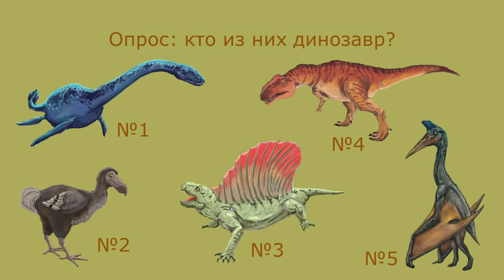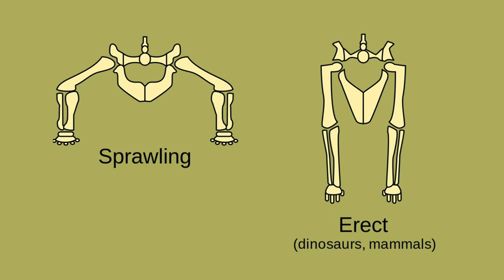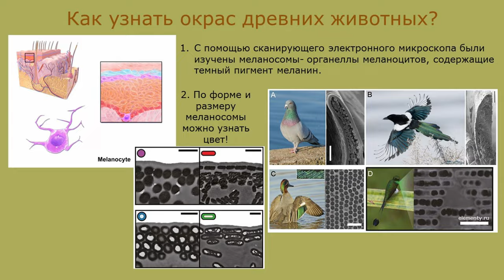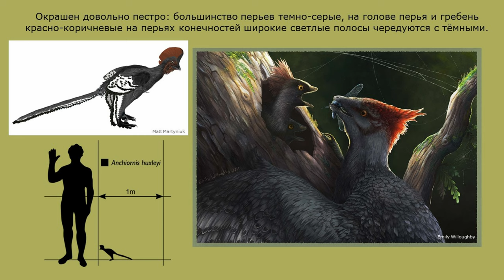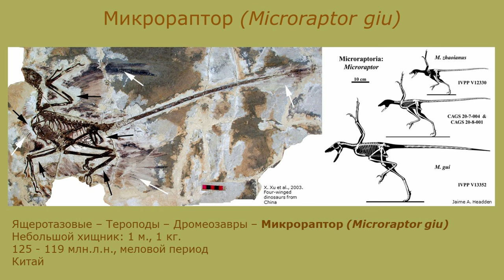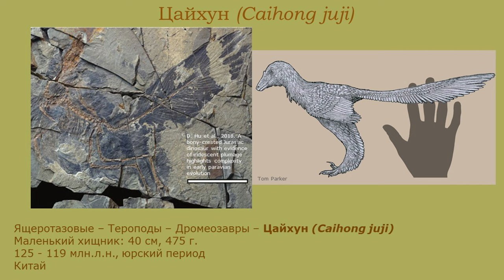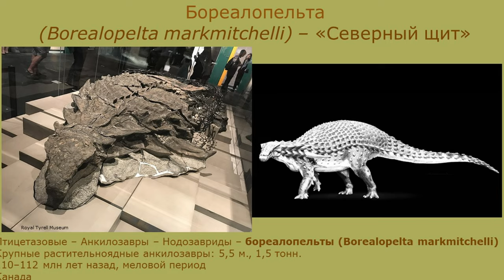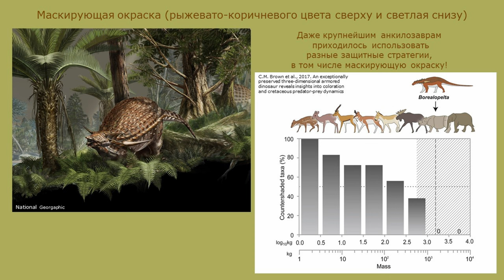КАКОГО ЦВЕТА БЫЛИ ДИНОЗАВРЫ? Лиза Гальперина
Много миллионов лет назад на нашей планете обитало множество видов динозавров, каждый из которых имел свои особенности. Одной из таких уникальных черт был окрас. В ходе эволюции динозавры приобрели самые разные оттенки.
Как ученые восстанавливают окрас вымерших животных, и какие функции он выполнял у разных видов динозавров? Отвечает биолог Елизавета Гальперина.